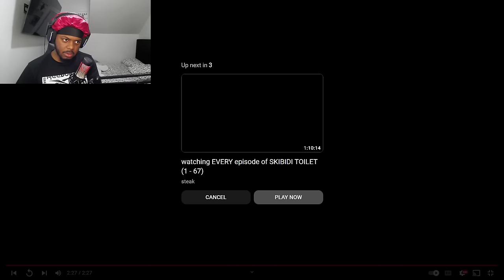SKIBIDI TOILET BUT TRASHCANS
SocialClub: @IsiahCozy

$IsiahCozy